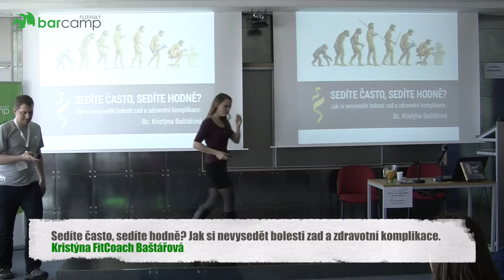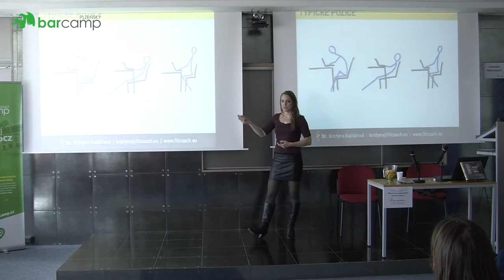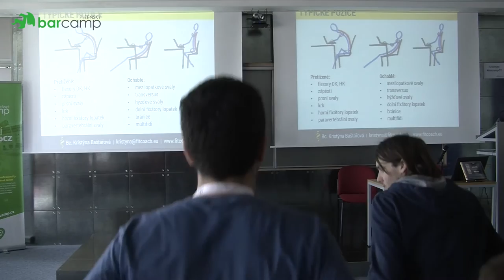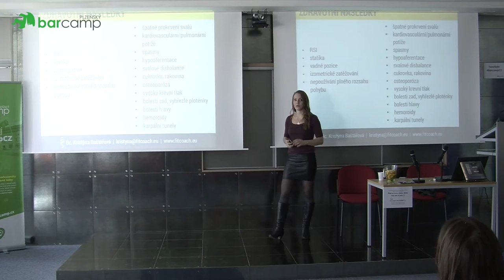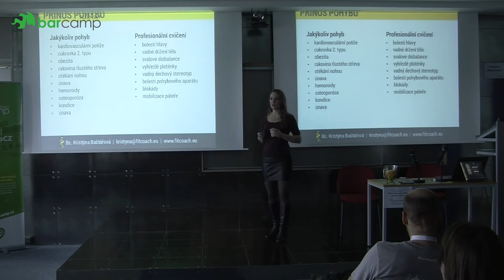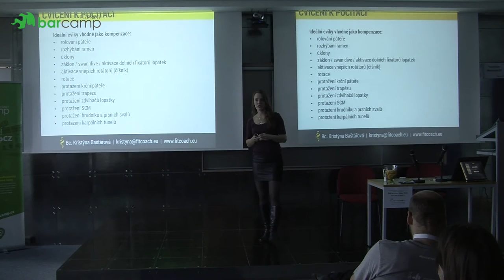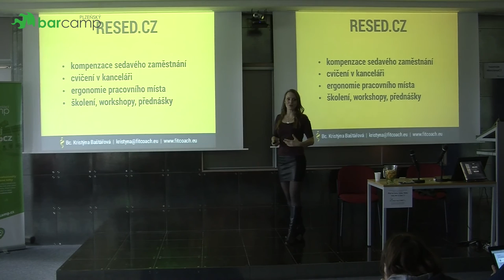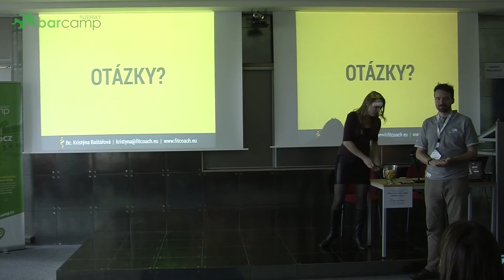Plzeňský Barcamp 2016 - Kristýna FitCoach Baštářová: Sedíte často, sedíte hodně? ...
Pohled na IT a další sedavé a kreativní profese z trošku jiného úhlu. Už jste se zamysleli nad tím, kolik hodin denně prosedíte? Smyslem workshopu je přednést nejnovější poznatky medicíny a fyzioterapie v oblasti ergonomie pracovního místa účastníkům a pomoci jim tyto informace aplikovat ve svých každodenních činnostech.

Všem kdo mají sedavé zaměstnání a bolavá záda

Přednáška byla v místnosti Katedrála od 16:15 do 16:55.